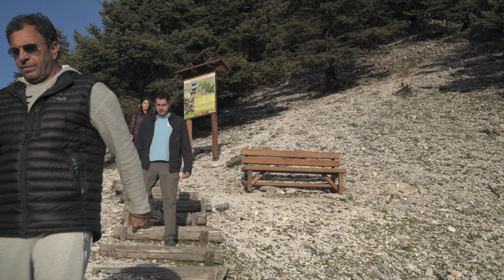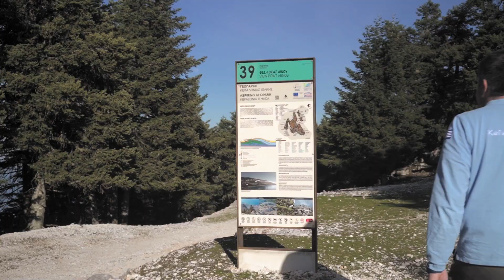Kefalonia | Positive Experiences | Episode 3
Our “Positive Experiences” series is back with the third episode. This fresh batch of islanders provides us with a new and interesting angle on life in Kefalonia.